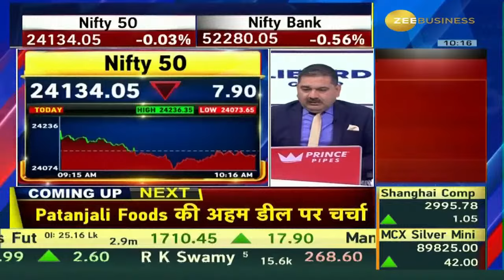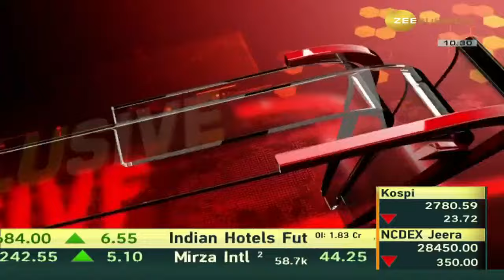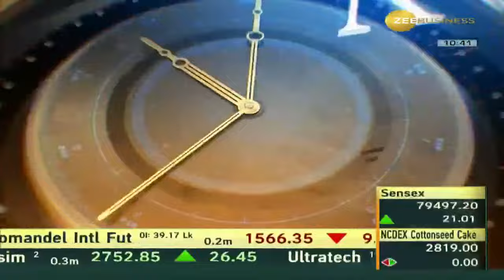Exclusive Interview with Yoga Guru, Swami Ramdev, What is Patanjali Foods' Mega Plan for Expansion?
योग गुरु, स्वामी रामदेव EXCLUSIVE, Patanjali Foods के फ्यूचर प्लान पर बात, विस्तार के लिए क्या है कंपनी का मेगाप्लान?
Patanjali Ayurved के कारोबार का अधिग्रहण करेगी, नॉन फूड कारोबार का अधिग्रहण करेगी